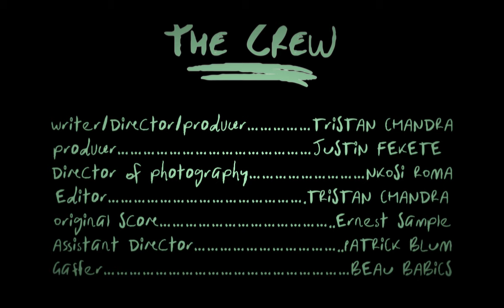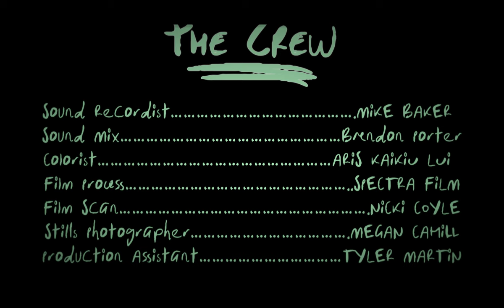"Minutes" (Short Film)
MINUTES (Tristan Chandra, 2024) | A traveller goes to extreme lengths to make his flight on time...
CAST
The Traveller: Sean Harper
TSA Agent: Marcus Zedella
Short Fuse: Louis Courage
Grandma: Jann Van Dyke
Grandpa: Buzz Van Dyke

CREW
Writer/Director/Producer: Tristan Chandra
Producer: Justin Fekete
DP: Nkosi Roma
1st AD: Pat Blum
Gaffer: Beau Babics
Sound Recordist: Mike Baker
PA: Marcus Zedellla, Tyler Martin
Stills Photographer: Megan Cahilll

Editor: Tristan Chandra
Colorist: Aris KaiKiu Lui
Original Music: Ernest Sample
Sound Engineer: Brendon Porter
Film Process: Spectra Film
Film Scan: Nicki Coyle

ABOUT MANDALAY FILM CLUB
Mandalay Film Club is an independent film production company that produces films, exclusively on film.